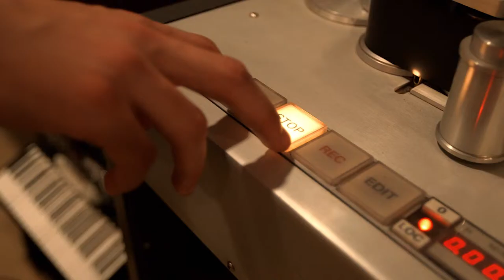Grand Analog - Howl (Like Wolves) behind the scenes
Join Grand Analog in the studio as they record their new single Howl (Like Wolves) off the full length album Modern Thunder - out on iTunes 04.22.14 via Feel Up Records.